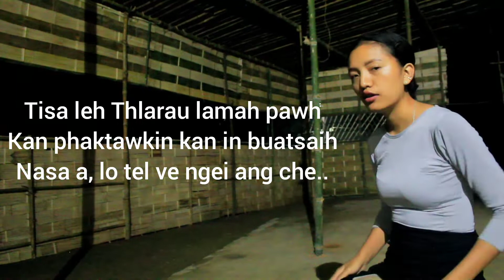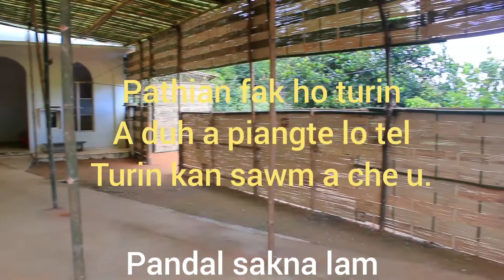Tuivawlràl presbytery hmang tura sawmna.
Kohhran dangten min lo hrethiam lawk ru aw.